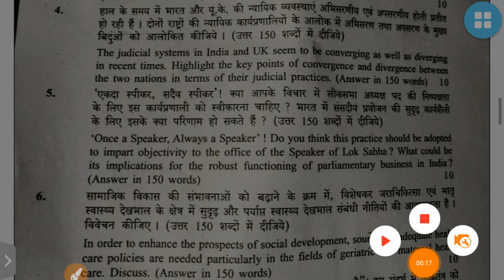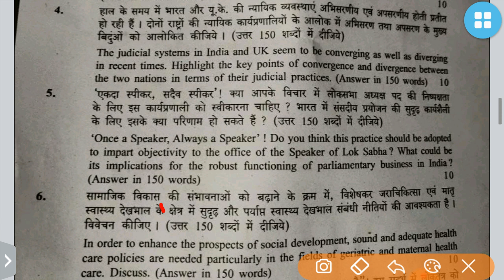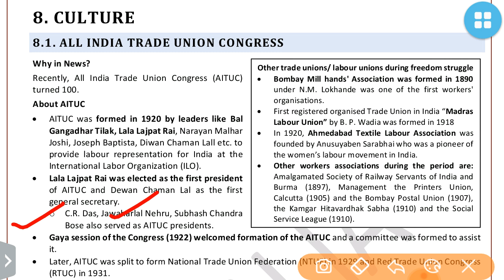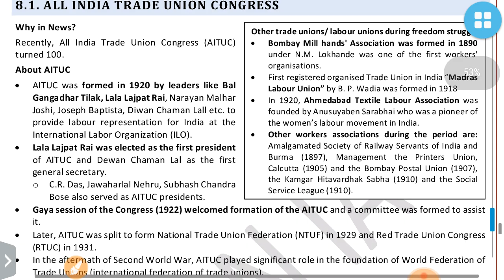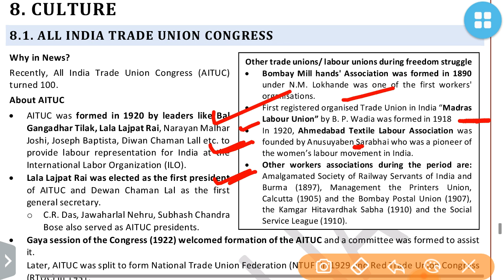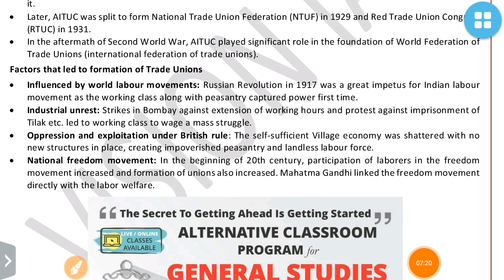Vision Ias November 2020-Culture 2020 Current Affairs:UPSC/STATE_PSC